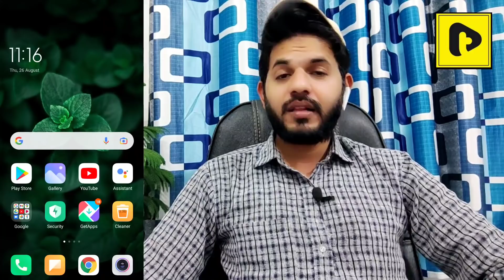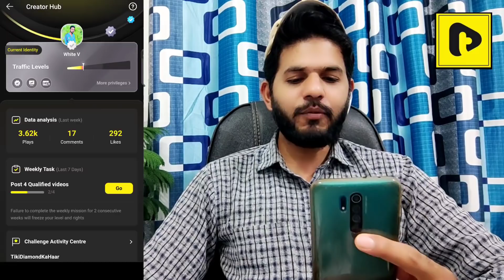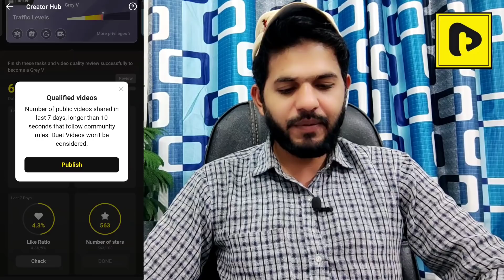Tiki apps New Verification |Tiki rules for gray tick | Gray tick sabko milenga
Is Video me Aapko bataya Gaya hai ki tiki apps me new gray tick verification me kya new updates aaya hai or kaise aap ye 4 step paar kar sakte hai.. payment New Updates September se aa jayenga